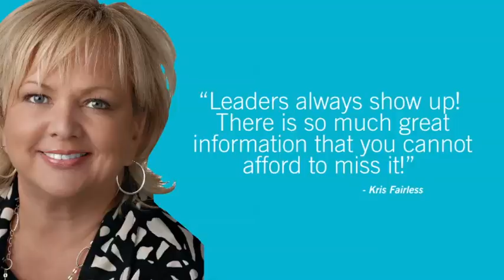Rodan And Fields - R+F Supersat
And Fields - R+F Supersat - R+F SuperSat Hawaii Oahu Hawaiian honolulu Waikiki Lanikai video production graphic design studio film production company commercial production video green screen motion graphics designer corporate video production company Viral Marketing Video YouTube Video Creation green video screen event video production/CMG Finals/Rodan and Fields/R+F SuperSat_full_v3.mov